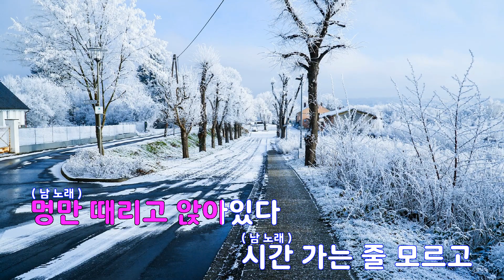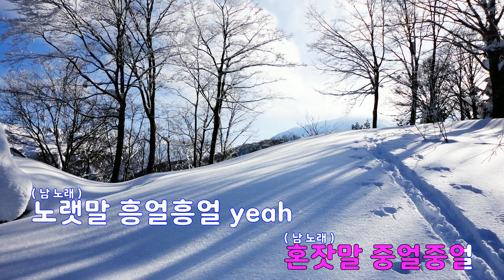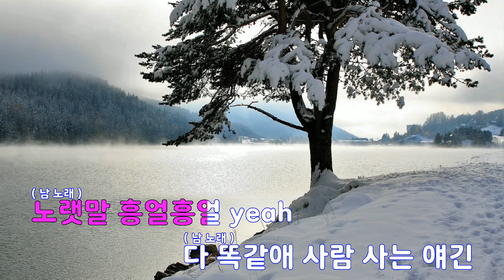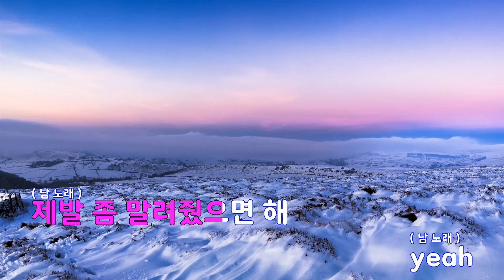[은성 반주기] 혼잣말(T.T.M) - iKON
혼잣말(T.T.M) - iKON
작사 ː BOBBY.김동혁,
작곡 ː BOBBY.김동혁.THE PROOF (박성호).THE PROOF (조강현)